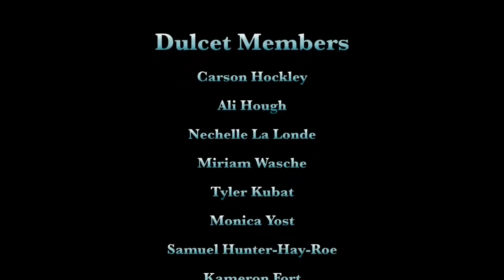Dulcet 2013: Rolling in the Deep